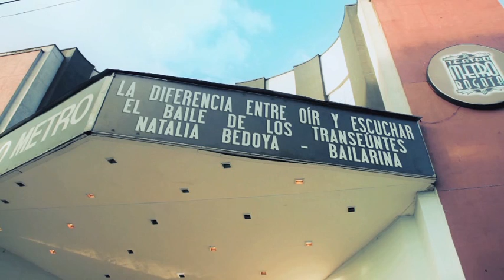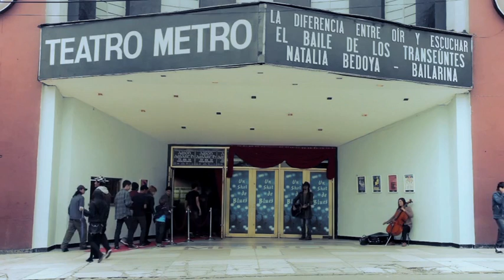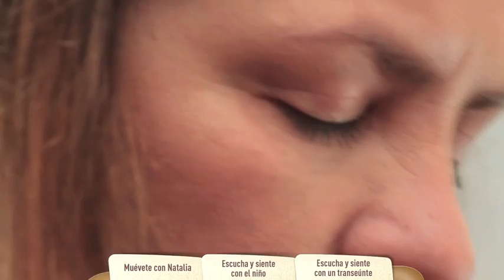Poniendo el alma - El baile de los transeúntes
Natalia Bedoya le puso el alma a esta obra. Puedes escuchar y sentir diferente haciendo clic en los demás protagonistas al final del video. Agradecemos a los chicos de la Fundación Padre Javier de Nicoló por ponerle el alma a "El Baile de los Transeúntes".

Idea y coreografía: Natalia Bedoya
Música y guitarra: Carlos Reyes
Trompeta: Carlos Parra
Chelo: Claudia Ocampo
Bailarines "transeúntes": Jóvenes de la Fundación Padre Javier de Nicoló